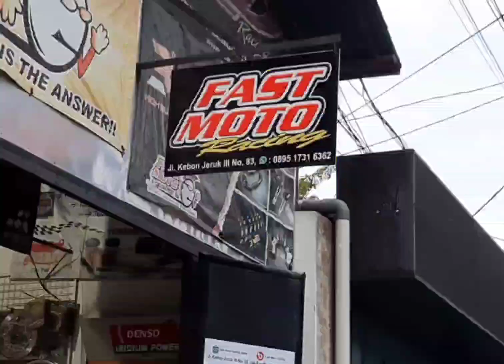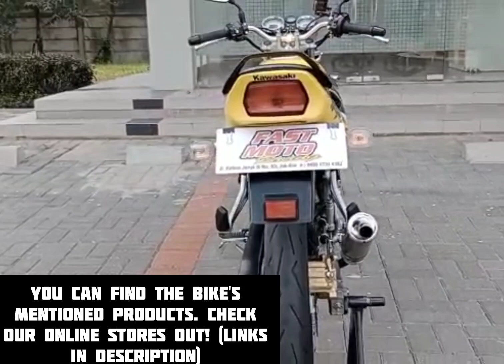Modif Ninja R jadi Ninja SS | Simple dan Fungsional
Selamat Datang di channel resmi Fast Moto Racing. Channel kami membahas tentang hobi motor, modifikasi motor, serta review racing part motor.

Di video ini kami menunjukkan modifikasi yang bertema simple, clean, dan fungsional pada Kawasaki Ninja R tahun 2015 yang dirubah menjadi Ninja SS dengan tampilan daily racing look.

Kunjungi link resmi kami!